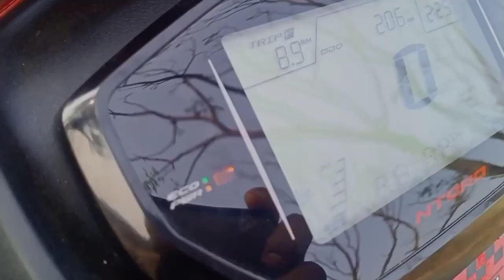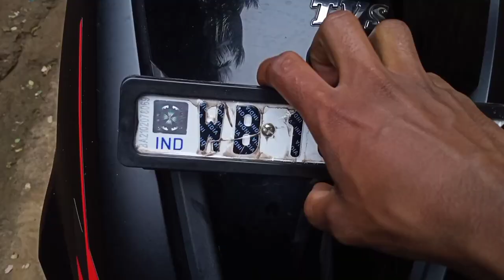Tvs Ntorq Race Edition Front Vibration Problem Solve || RIDING WITH FARUK